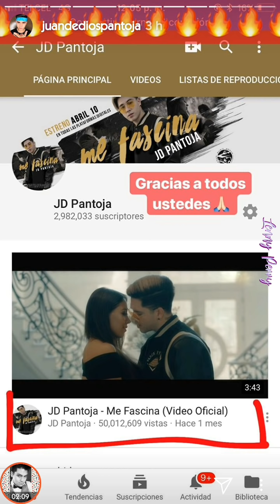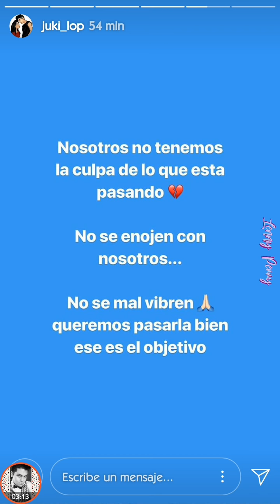Juan De Dios Pantoja y Kimberly Loaiza tienen PROBLEMAS en M&G de CDMX *Juntos en las buenas y malas